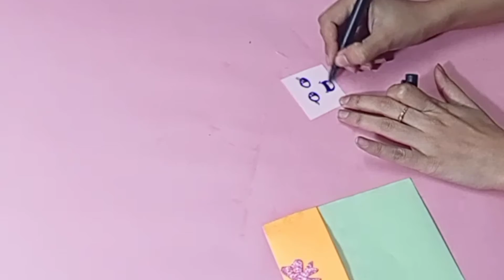DIY Happy New Year Gift Idea 2022 |How To Make New Year Greeting Card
Happy New Year Gift Idea 2022 , DIY Happy New Year Gift Easy ,
How To Make New Year Greeting Card , Beautiful Happy New Year 2022 Card Idea,
DIY Handmade Greeting Cards For New Year, how to make a beautiful handmade New year card,
Materials:
2 pieces A4 paper
Circle 2 cm

Other videos of paper crafts